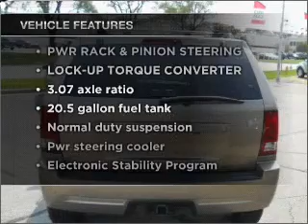2006 Jeep Grand Cherokee - Kokomo IN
Year: 2006
Make: Jeep
Model: Grand Cherokee
Trim: Laredo Sport Utility 4D
Engine: 4.7 liter 8 cylinder 16 valve mpfi sohc
Transmission:
Color: Dark Khaki
Mileage: 65509
Address:
1400 East Boulevard